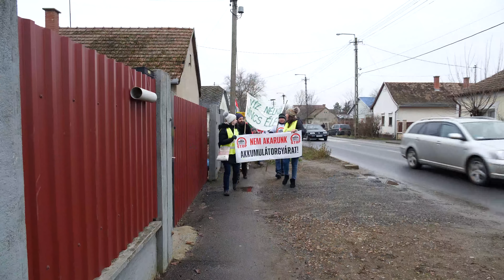„Aztán jöttek a szavak: mérgező, kiszivárog, robbanás, Göd”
Több százan vonultak Mikepércsről Debrecenbe az akkumulátorgyár ellen tüntetve.
Amióta kiderült, hogy a CATL akkumulátorgyárat építene Debrecenbe, nemcsak a helyiek, hanem a környező települések lakóiban is számtalan kérdés merült fel. Mivel egyelőre nem kaptak megnyutató választ, szombaton ismét tüntetést szerveztek: ezúttal Mikepércsről vonultak Debrecenbe.